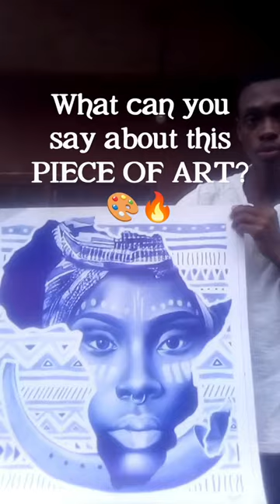Unleashing African Creativity: BIC Art Master Africa 2022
A short video record of my artistic journey when creating my artwork for the BIC ART MASTER AFRICA COMPETITION 2022. What can you say about it?